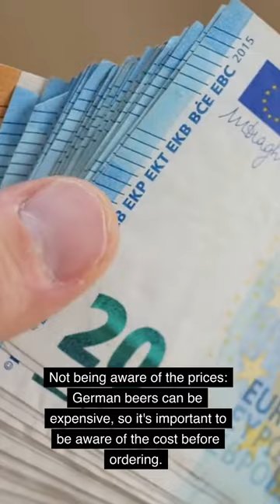DON'T Make These Beer 🍺🤩 Ordering Mistakes while visiting Germany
Don't make these beer ordering mistakes. In this German beer ordering video, I'll show you some of the most common mistakes foreigners make when ordering beer in Germany. By the end of this short video, you'll know how to order beer in Germany like a pro!

If you're planning a trip to Germany and want to order beer like a pro, then watch this video! I'll show you some of the most common mistakes foreigners make when ordering beer in Germany, and help you order beer the German way!

🎁 110 Ideas to improve yourself and boost your confidence

🤔 Just a few ideas for you

◮Ready to start traveling? Check out travel for singles or groups

Cryptocurrency? Yes, seems like the hottest trend to become wealthy quickly.  Looking to invest in Bitcoin?  We've investigated several websites and apps and these are the safest and best known. Click on the links to sign up for your free accounts.